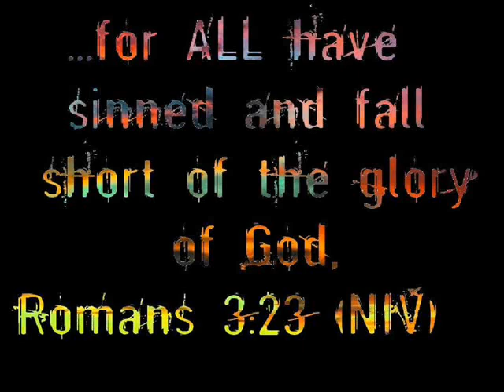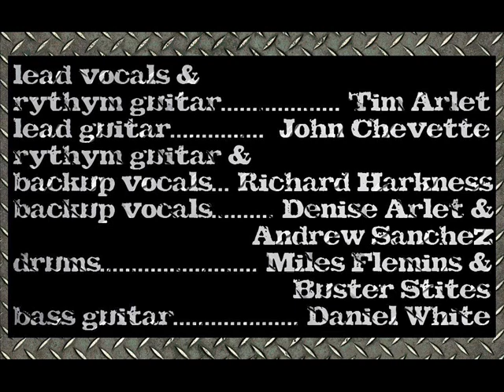The Adventure Praise Band - Grace Like Rain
Join us as The Adventure Praise Band leads us in praise to our Savior and Most High Jesus Christ!! All Glory To The Father!!! Lyrics in Description Below

Todd Agnew \ Grace Like Rain

Was blind but now I see so clearly

Chorus:
Hallelujah, grace like rain falls down on me
Hallelujah, all my stains are washed away, washed away

Chorus

We've no less days to sing Your praise

Chorus

Chorus